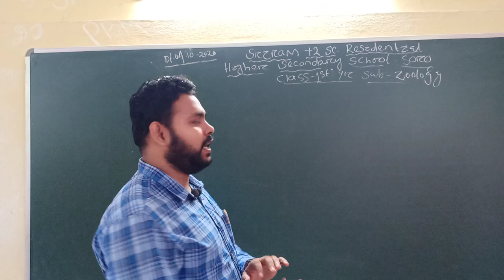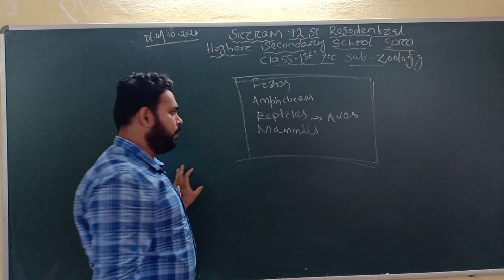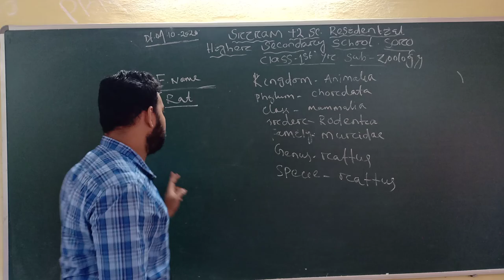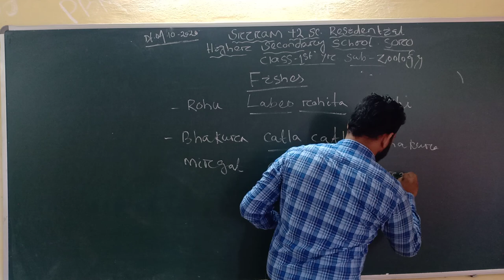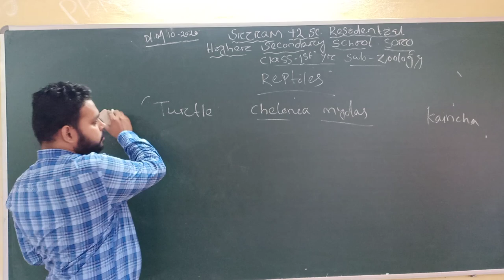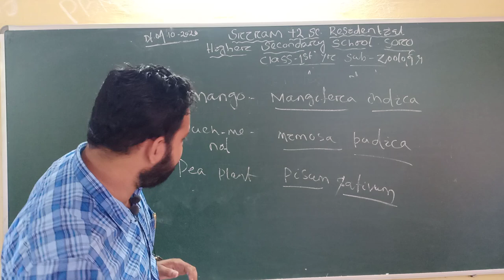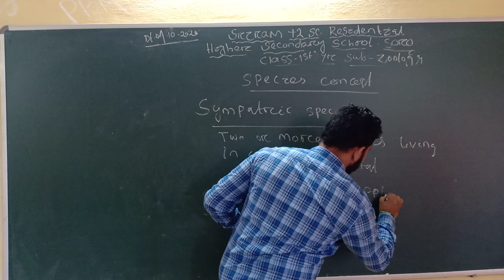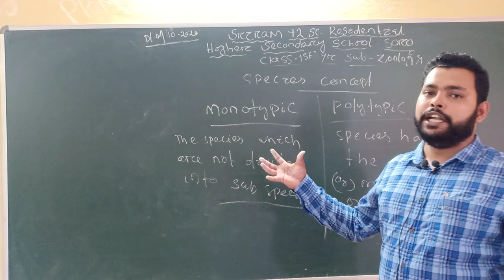+2 1st year Zoology (Biodiversity) Video -4